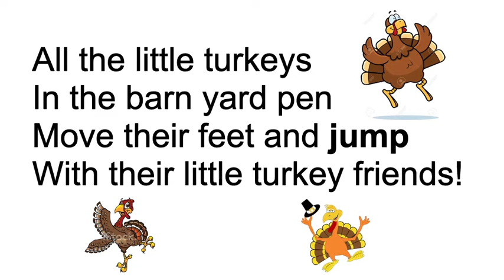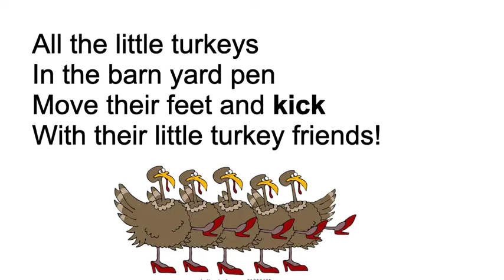Turkey Dance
By Shelby Dahlson, MT-BC

Tune of "Rockin Robin" by Bobby Day